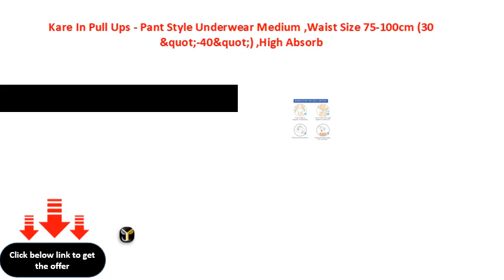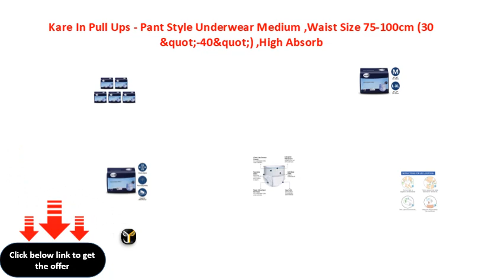Kare In Pull Ups Pant Style Underwear Medium ,Waist Size 75 100cm 30&quot; 40&quot; ,High Absorb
Kare In Pull Ups - Pant Style Underwear Medium ,Waist Size 75-100cm (30&quot;-40&quot;) ,High Absorbency 50 Pcs
Kare In Pull Ups  Pant Style Underwear Medium ,Waist Size 75100cm (30&quot;40&quot;) ,High Absorbency 50 Pcs